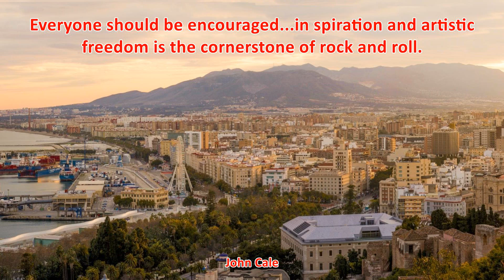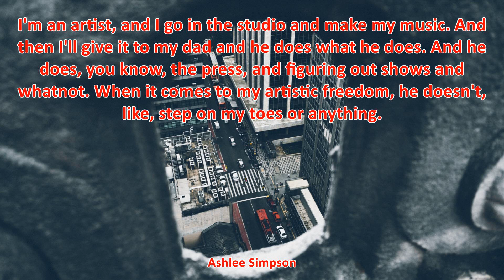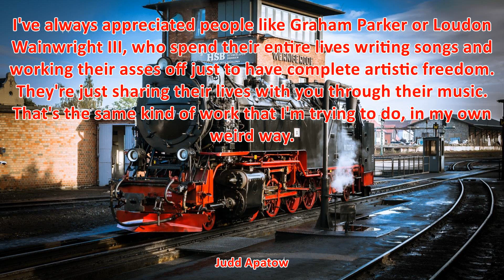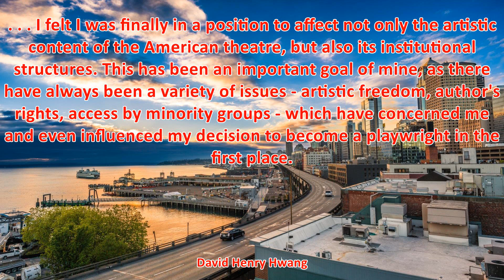TOP 18 ARTISTIC FREEDOM QUOTES - Best Freedom Quotes